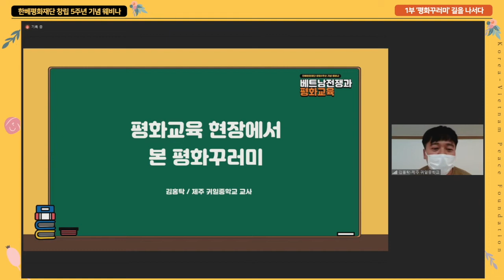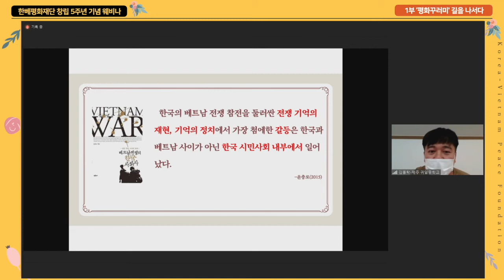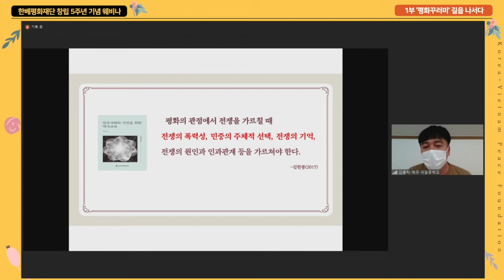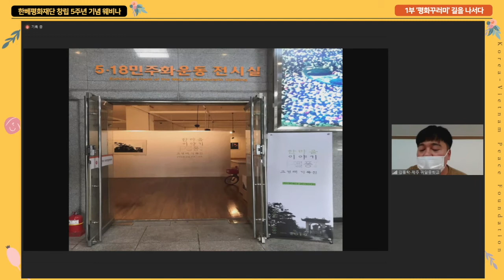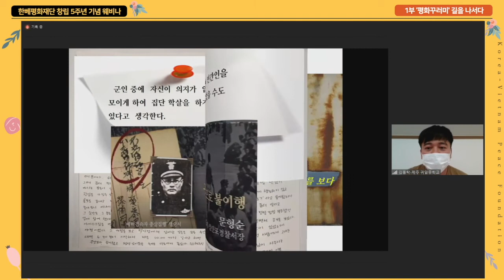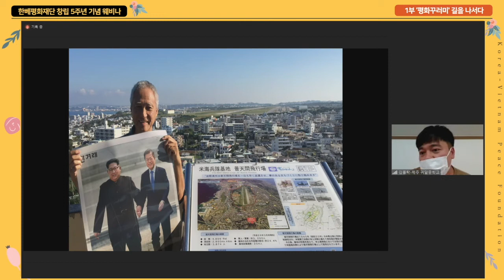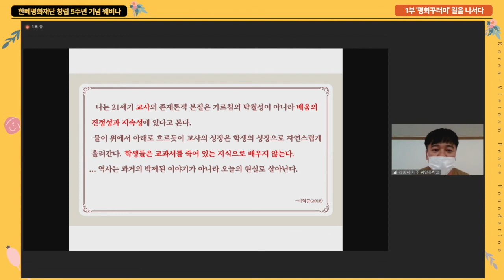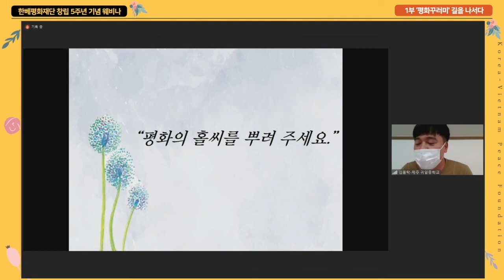[베트남전쟁과 평화교육 웨비나✏️] 평화 교육 현장에서 본 '평화꾸러미' / 김홍탁(제주 귀일중학교 교사)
📌 [발표] 평화 교육 현장에서 본 '평화꾸러미'
김홍탁 / 제주 귀일중학교 교사

✅ 2021년 9월 9일(목) 10:00 - 12:00
한베평화재단 창립 5주년 기념 웨비나 '베트남전쟁과 평화교육' : '평화꾸러미' 길을 나서다
✅ 한베평화재단 홈페이지에서 '평화꾸러미' 교재 신청과 활용 문의 가능

*주최: 한베평화재단 *후원: 서울특별시